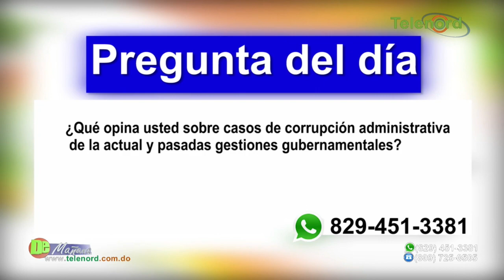Hijo de viceministro de Agricultura acusado de sustraer casi 4 millones de pesos de la institución